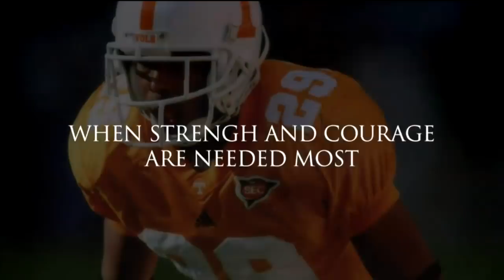Plywood Presents: Inky Johnson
Plywood Presents: Here to There
August 24th, 2023
Atlanta, Georgia
PlywoodPresents.com

Inky Johnson is a true inspiration. He was a first-round draft pick for the NFL until an accident changed his life forever. This talk will motivate, inspire and encourage you. Plywood Presents: Inky Johnson.